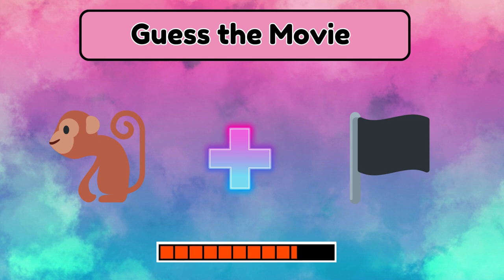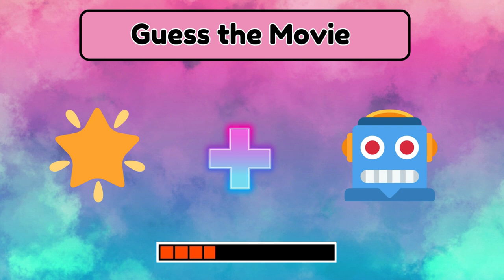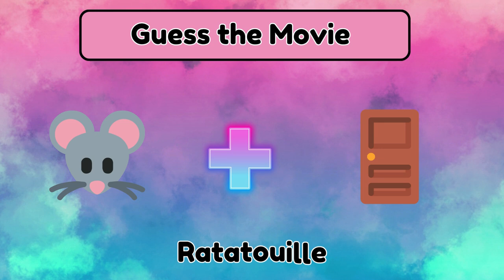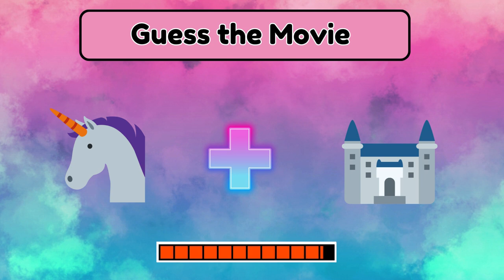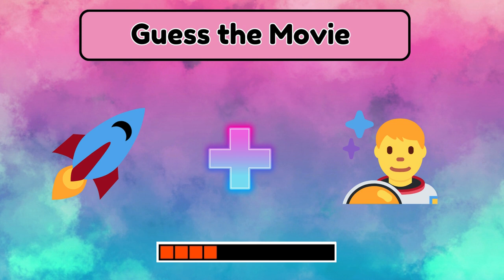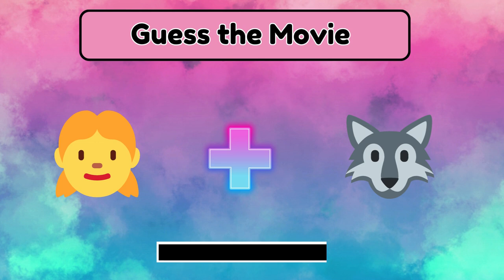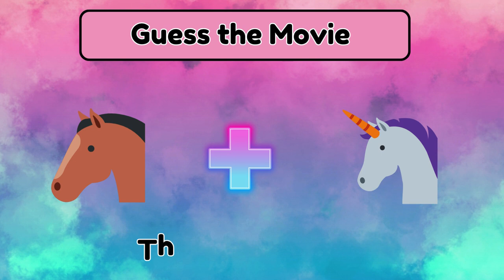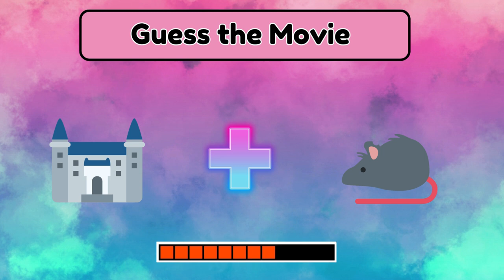Guess the Movie by Emoji Quiz 50 MOVIES BY EMOJI || Rawal Quiz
Can You Guess the Movie from Emojis? Dive into our emoji movie quiz and challenge yourself with 50 movies by emoji puzzles. Test your movie knowledge and guess the movies using only emojis. This emoji challenge is perfect for movie buffs and puzzle lovers alike. With movies from different genres, see how many you can guess correctly. Join the emoji movie quiz challenge today and compare your score with friends. Are you ready to guess, challenge, and solve these movie puzzles?